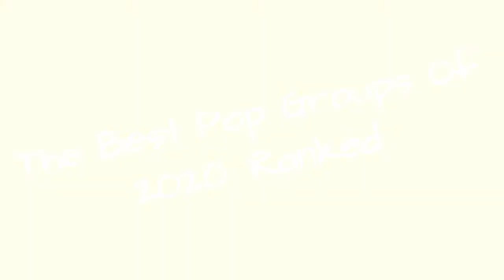The Best Pop Groups Of 2020, Ranked 👑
Update:Follow Ranker's official New Pop 2020 playliston Spotify!
Here are the best pop groups of 2020. Only including artists releasing new music, the list of the most popular 2020 boy bands and girl groups includes the biggestgroups right now, like Jonas Brothers and HAIM, as well as famous bands like Maroon 5 and OneRepublic, who are making a comeback. Who are the top pop groups of 2020?
Which pop music groupsdo you think will own 2020? Vote your favorite 2020 pop collective up to the top of this list and please add any artists we may have missed.
Photo: OneRepublic/Facebook...more
0:00 - Intro
0:00:08 - Terror Jr
0:00:15 - Oh Wonder
0:00:22 - Krewella
0:00:29 - Echosmith
0:00:36 - HAIM
0:00:43 - The 1975
0:00:50 - Maroon 5
0:00:57 - OneRepublic
0:01:04 - Jonas Brothers
0:01:11 - Why Don't We